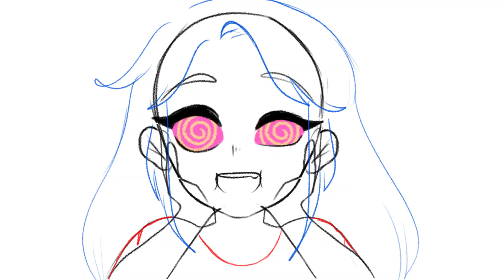What is logical? meme (draft)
This WAS a project I really never get to finish, so I decided to finish it and make it a The Owl House animation!

Socials                                              ♡
milktboba_
1:35 ㅇ 3:47
                ↻ ◁ II ▷ ↺